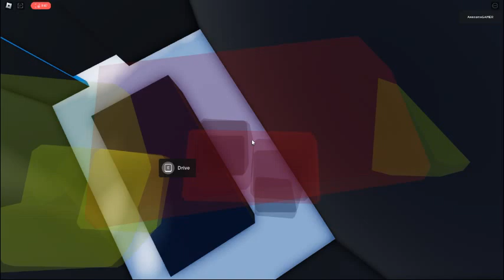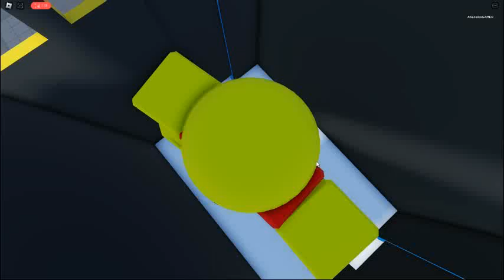BTWF 2 Showcase - Branchline Coach Unfinished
The branch line coach did not feature long rope constraints couple.